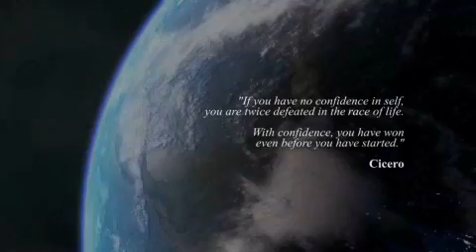Race Driver: GRID - Xbox 360 £24.99 GAMESBITE